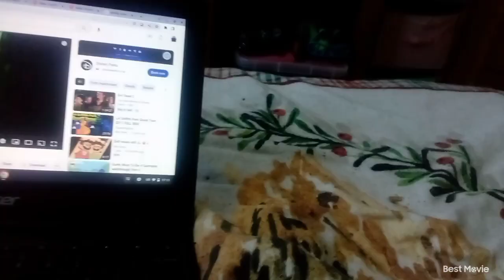shout-out goes to @BrianniSWalker bc u and Sofia r so wonderful and beautiful people